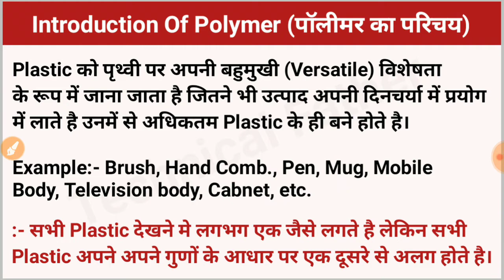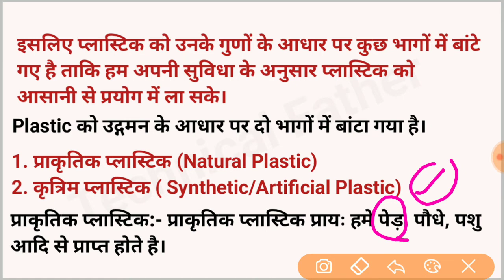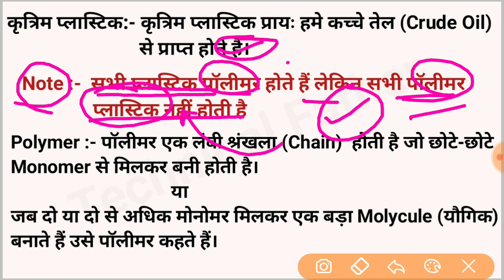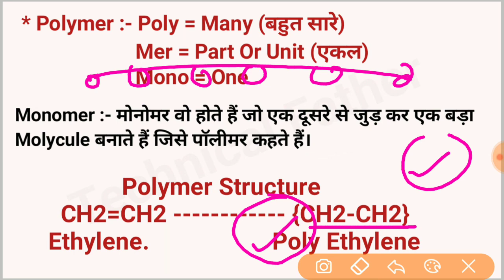Polymer का परिचय ।। What Is Polymers And Monomers ।। Polymer se Plastic Kaise Banti hai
Introduction Of Polymer ।। What Is Polymers And Monomers ।। Polymer se Plastic Kaise Banti hai

cover video
Plastic processing
education in hindi
what is polymer
monomer
what is monomer
monomers and polymers
what is polymer in hindi
polymer and monomer
introduction of polymer
polymer se plastic kaise banti hai
what are polymer
technical father
father technical
typs of polymer
what are monomer

Gaurav kumar

Gears
    Camera - smartphone redmi note 5 pro
     Tripot -     zikani taste tripot purchase from flipkart